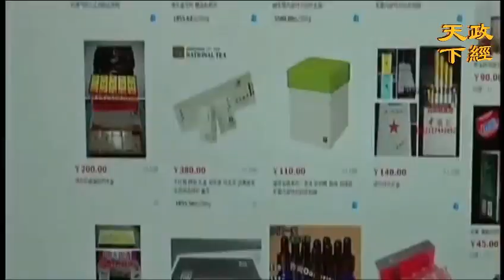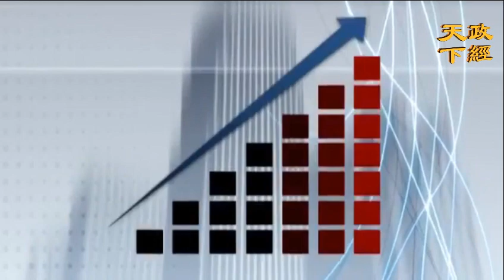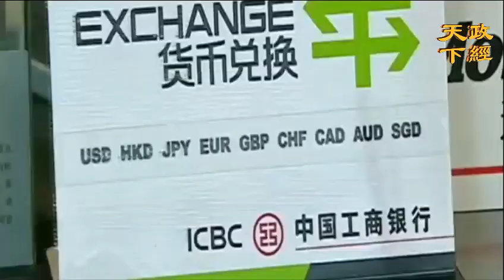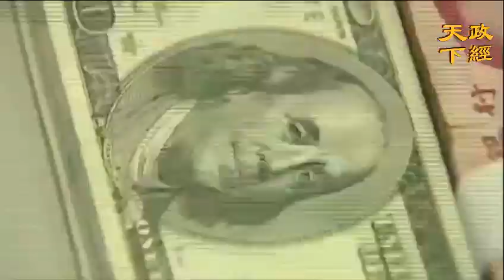中国未来10年的一场大变局